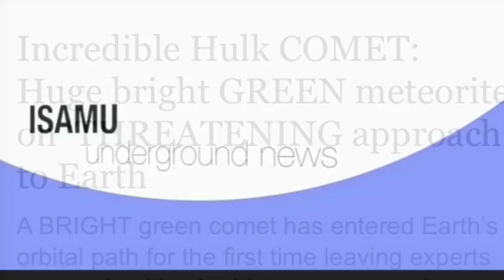Incredible Hulk COMET Huge bright GREEN meteorite on ‘approach’ to Earth